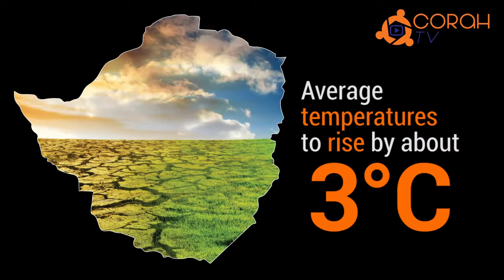CORAH- Climate Change In Zimbabwe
The impacts of Climate Change in Zimbabwe are likely to stall the country's development. Zimbabwean intellectuals describe the effects of climate change in Zimbabwe and discourse about mitigation and adaptation measure to climate change.